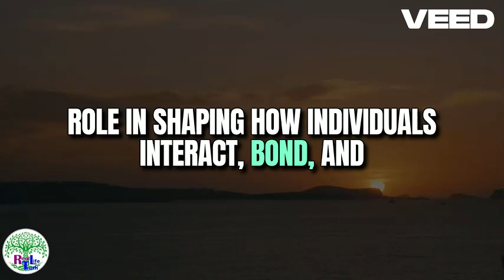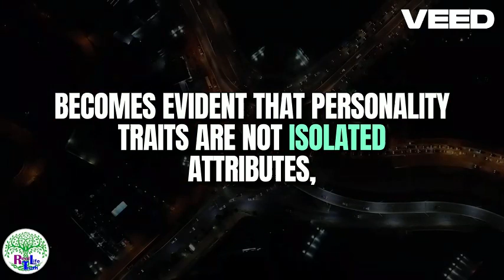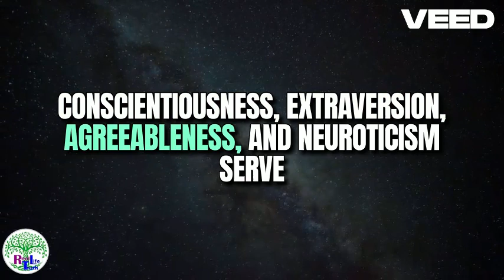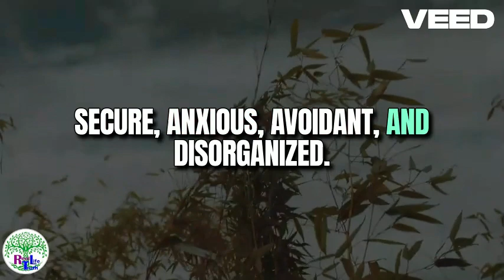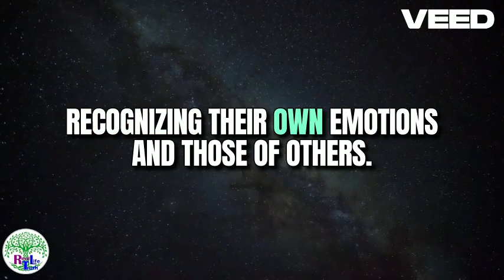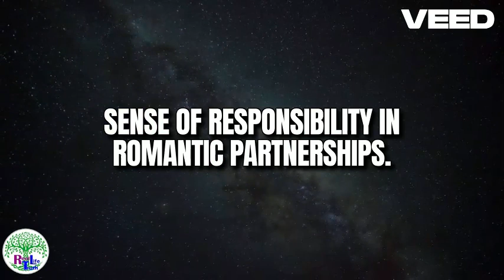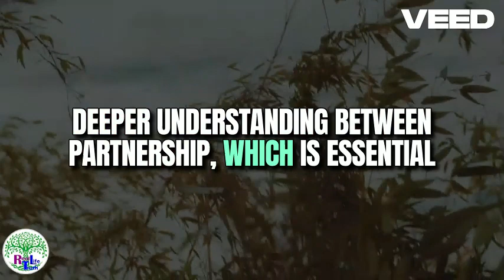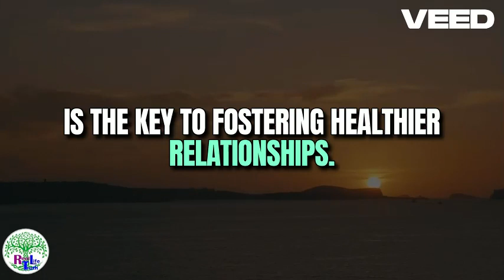Personality Traits and Love Exploring Patterns in Women's Behavior